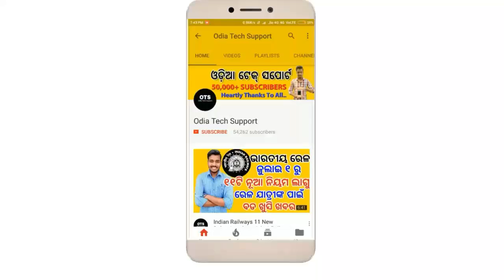Jio Mobile Phone Lunch in Odisha. Latest 3 Big news about Jio. Odia Tech Support. OTS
ଜୟ ଜଗନ୍ନାଥ,
In this video you get about 3 new news about jio. In odisha jio Mobile Phone Lunch. See the video to get full details.

JAY JAGANNATH